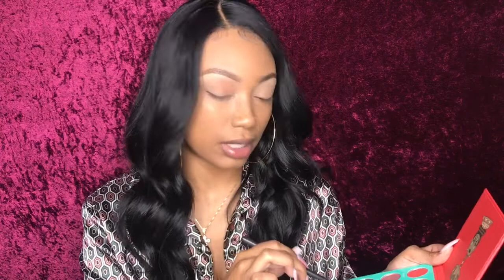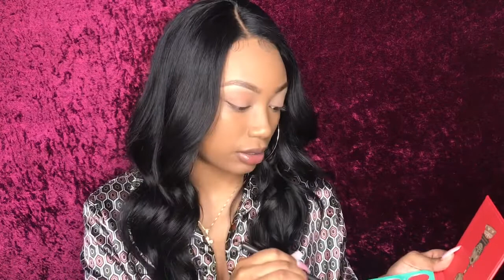Neutral Valentines Look | Gift & Date Ideas | Taylor Long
Happy Valentines Day TaylorGANG 💖💘

Follow our Instagram for more updates on our expansion! @shopthegoodbrand

xo.